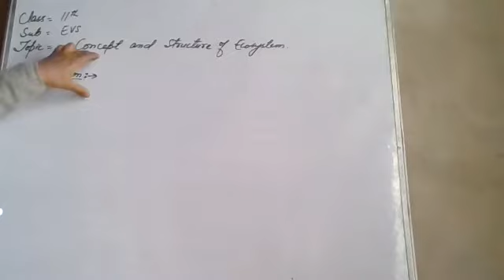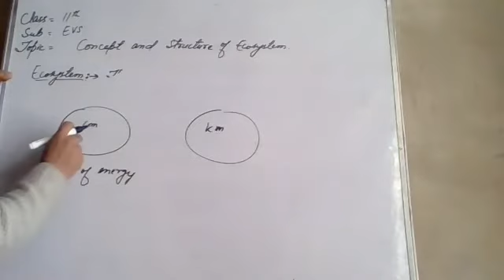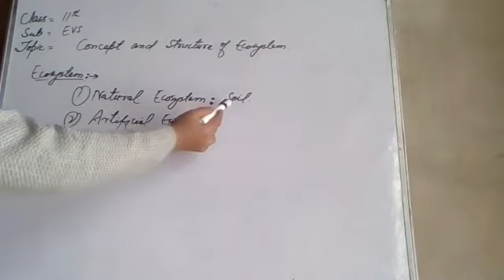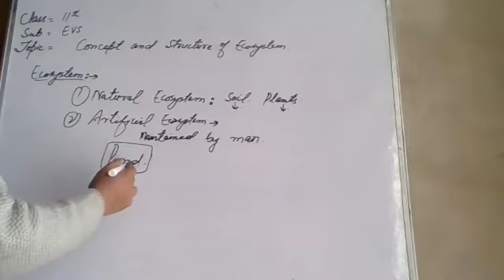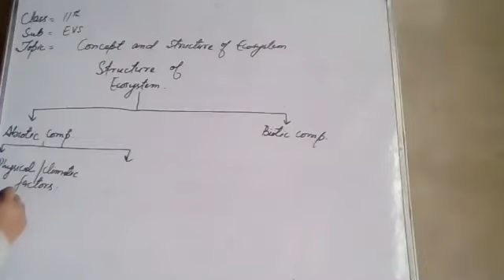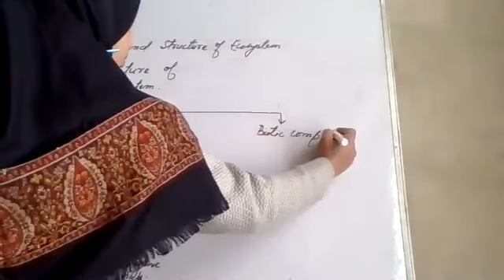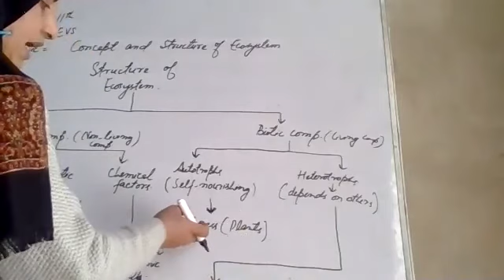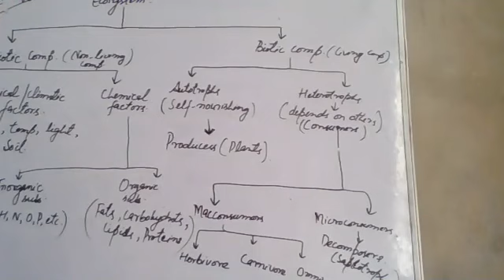GHSS Langate 11th EVS Concept and Structure of Ecosystem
By Shahzada Bano Lecturer EVS